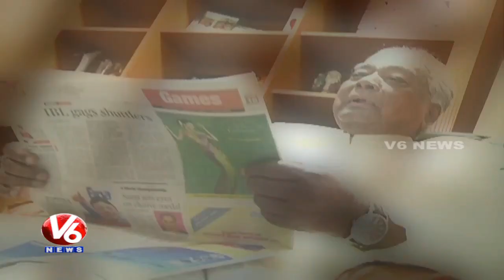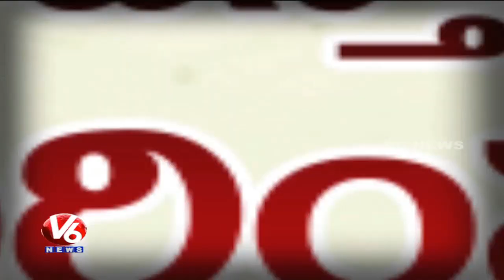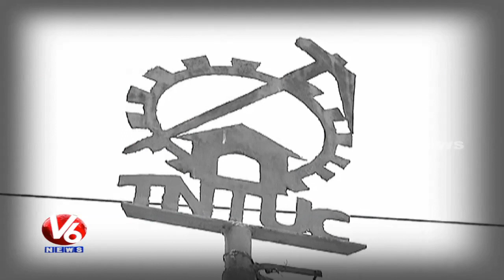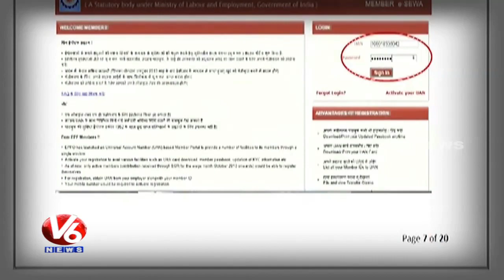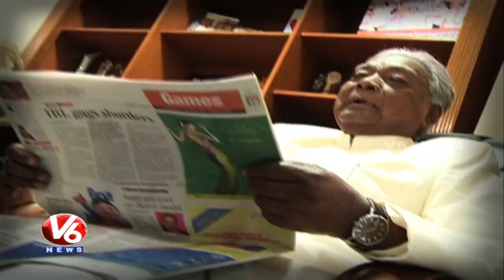Special Story On Achievements Of G Venkat Swamy (Kaka) | 87th Birth Anniversary | Hyderabad | V6News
Telangana revolutionary politician Gaddam Venkat Swamy popularly known as Kaka or Gudisela Venkataswamy. Venkat Swamy made his mark in designing and implementation of Provident Fund Pension scheme Act in country for the workers in Singareni.